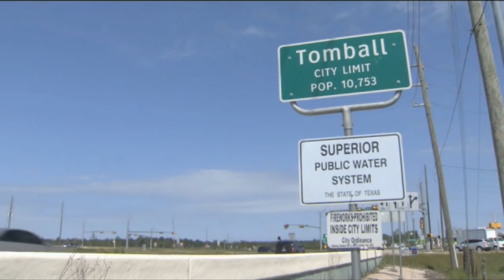Jimmy Butler: The Long, Winding Road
Jimmy Butler: The Long, Winding Road by ComcastSportsNet Chicago.